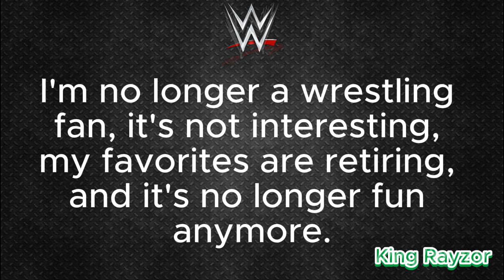Wrestling: The Update